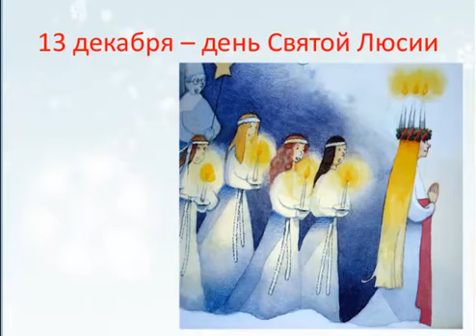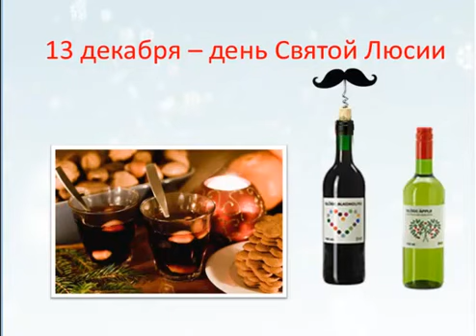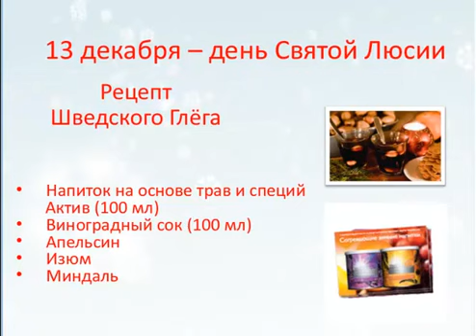Люсия аромат праздника